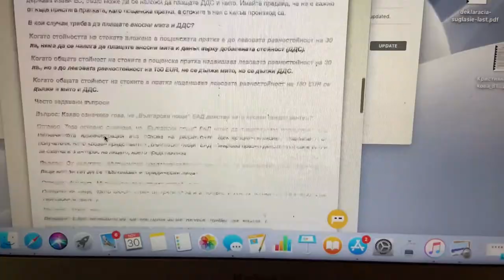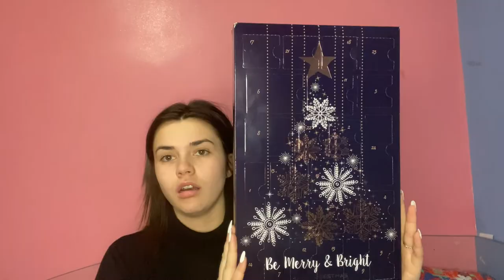ПЪРВИ СНЯГ, НОВ АДВЕНТ КАЛЕНДАР, НОВА ПРИЧЕСКА И ОЩЕ... | VLOG 9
Здравейте хора в днешното видео ще ви взема с мен през няколко мои дни, ще видите каква прическа си направих, ще разберете и какво ще е следващото видео, надявам се влогът да ви е интересн и полезен.